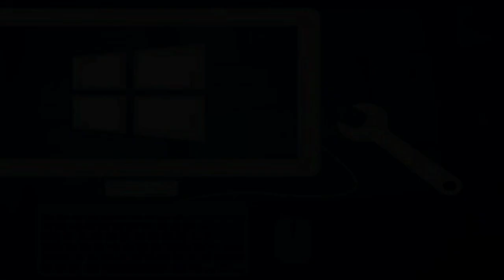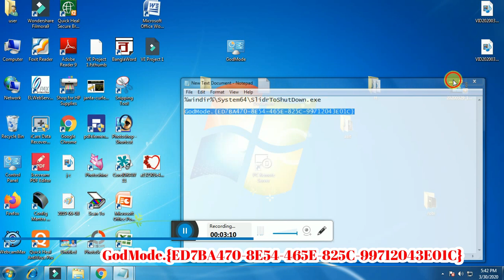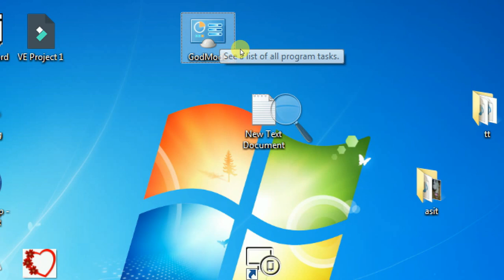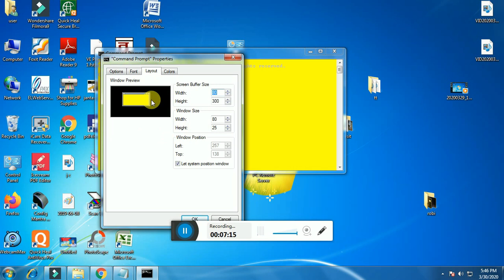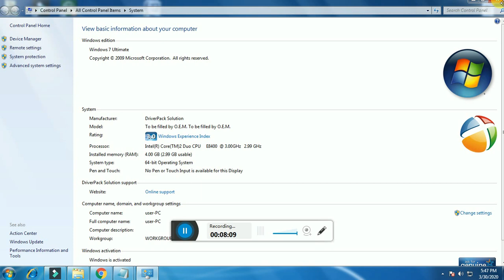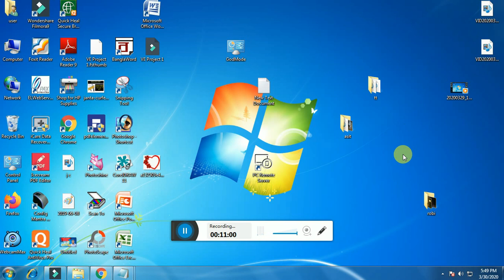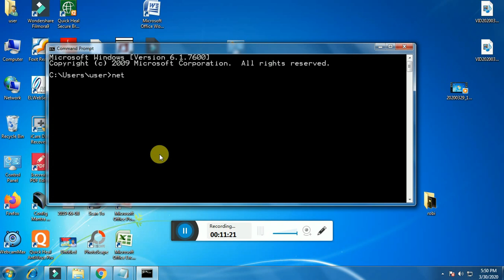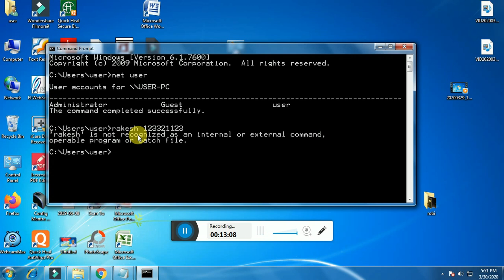BEST 4 computer tricks and tips in hindi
GodMode.{ED7BA470-8E54-465E-825C-99712043E01C}

TECNOLOGY GAYAN